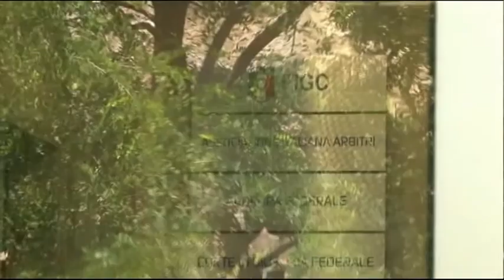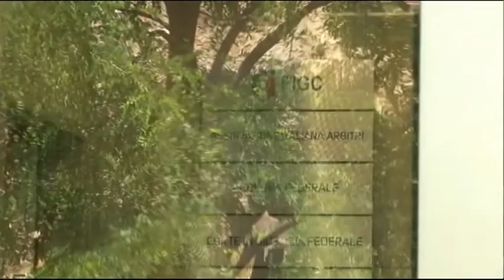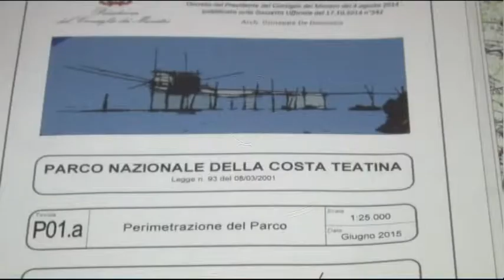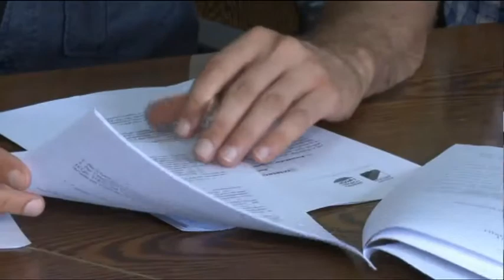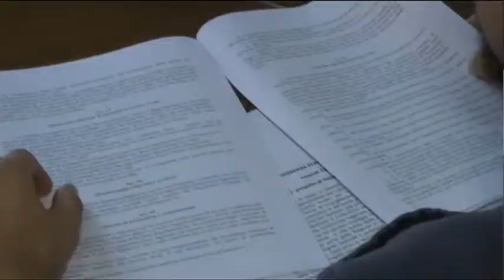TgSei - Edizione delle 14 - Sabato 1 agosto 2015